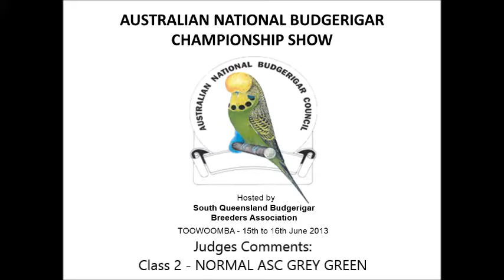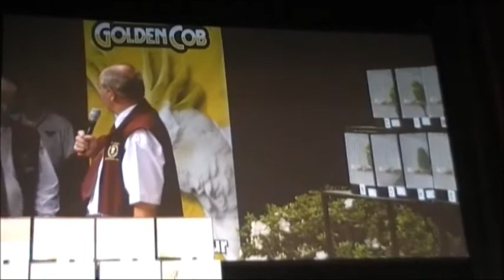Judges Comments: Class 2 - NORMAL ASC GREY GREEN